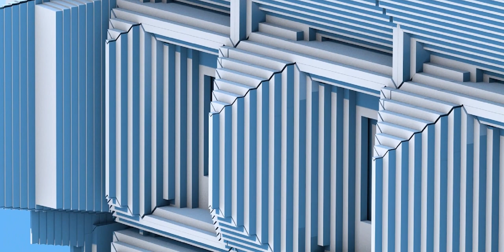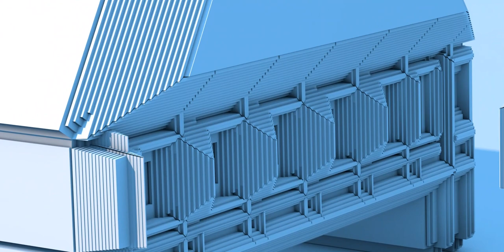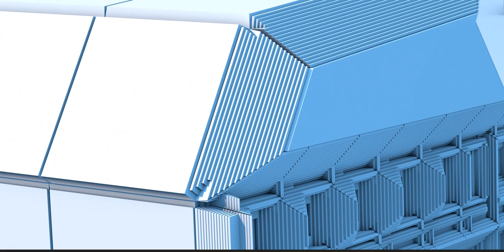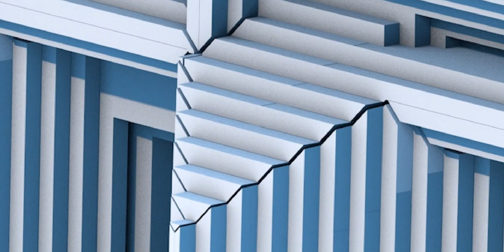Exterior of a house - Quick view